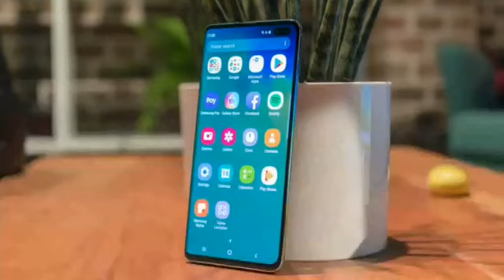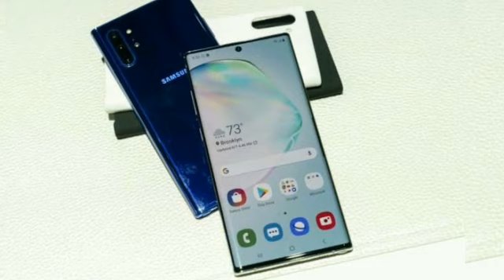Fahamu Sifa na Bei ya Simu mpya ya Galaxy S11